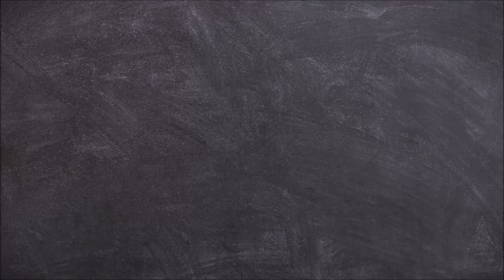Mystery Monday #5 - A night at the Movies - Jigsaw Puzzle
Hello everybody!

So here is my next Mystery Monday Jigsaw Puzzle!

It turned out to be this one:
A night at the Movies  - 1014 Pieces
Tenyo No. D-1000-058